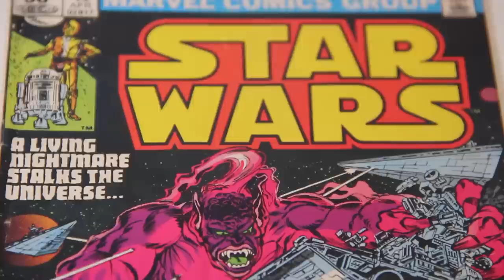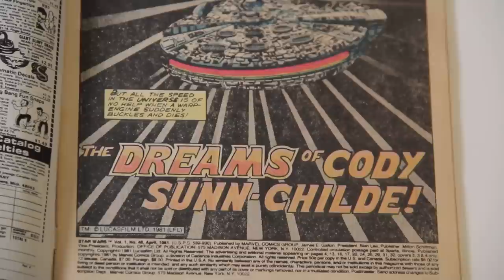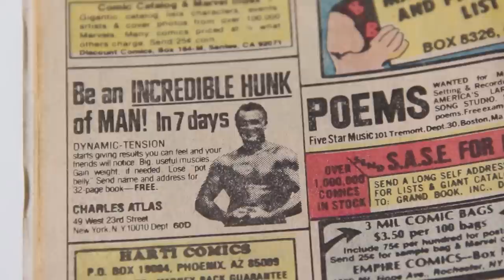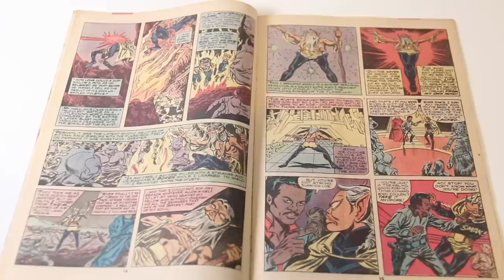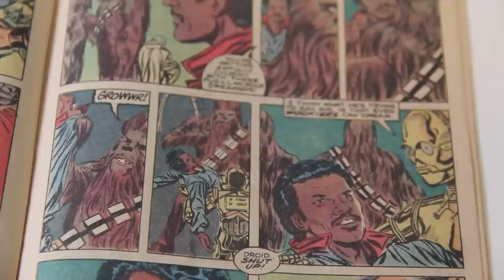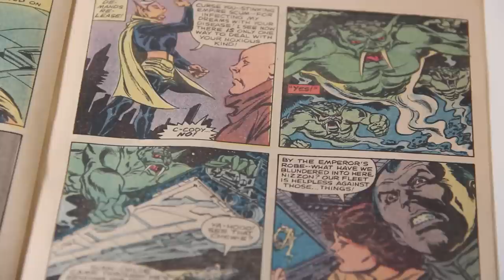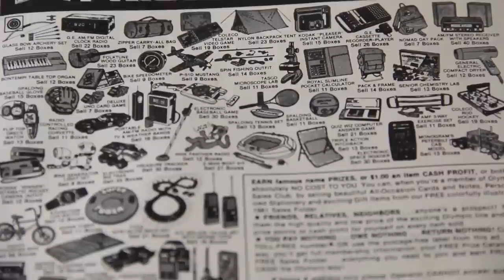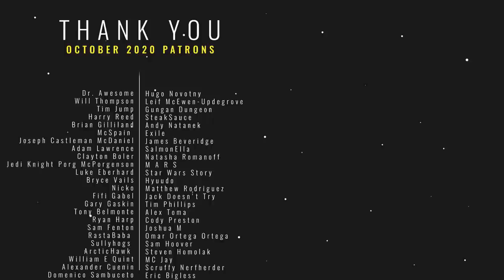Dreadnaught Devourer! (LIES! this is the worst Star Wars bait & switch) | WHAT'S IN THE BOX? - Ep. 1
What's in the Box!? For the first episode I reached in and pulled out Star Wars 46: The Dreams of Cody Sunn-Childe . Published in 1981.

Plot summary:
While Lando Calrissian and Chewbacca are on their way to rescue Han Solo, the Millennium Falcon encounters problems while in hyperspace which causes them to enter another dimension. They come upon a mysterious floating city, and soon discover that the city is the psychic creation of the long lost Rebel hero Cody Sunn-Childe. Sunn-Childe turned his back on his violent past years ago when he discovered this powerful mystical ability, and so created his City of Dreams to live with his friends in peace away from the Galactic Civil War. Calrissian rejects Sunn-Childe's views claiming that there are times that violence is necessary and he proceeds to repair the Falcon to leave Sunn-Childe's paradise. But before he can depart a fleet of Imperial Star Destroyer attack the city after finding an opening in the dimensional fabric. Under the command of Captain Plikk, they drain their power in their attack on the city, and though Sunn-Childe could easily demolish the fleet with his power, he decides to hold to his pacifist beliefs and allow himself and his city to be destroyed. Calrissian leaves the Imperial fleet stranded in the other dimension as punishment for destroying Sunn-Childe's dream.

I wrote a book! It's called "Sorry About The Mess".

HelloGreedo is an all-things Star Wars YouTube Channel. Parody, News, Reviews, and More!